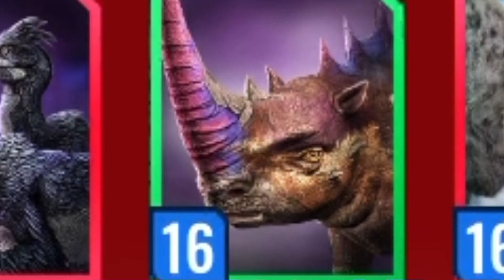New Isla Events Are Here!!!! Jurassic World Alive Ep 31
I didn’t realize Monday we hit Ep 30!!
That’s amazing!!!